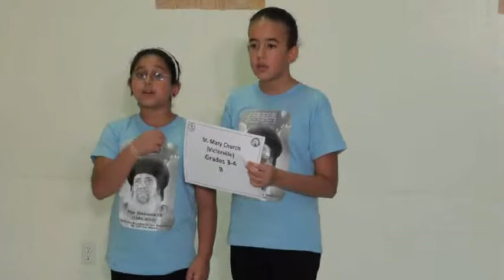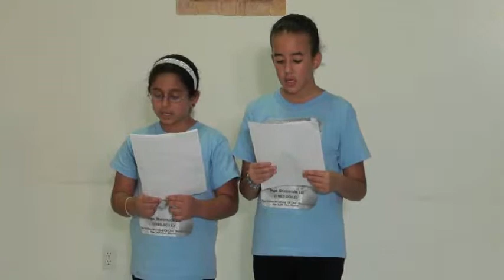Keraza Competition 2012 St. Mary Victorville 3rd & 4th teamB